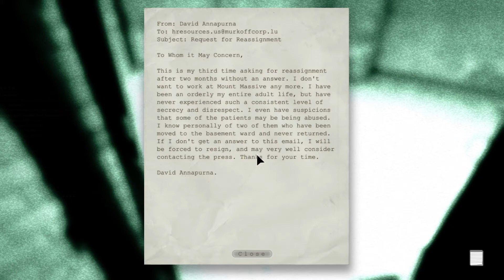Outlast pt. 12 - Elevator Smash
I figured you guys would like me to play a scary game and capture all the moments where I shit my pants. Scary games usually don't get to me too bad so I apologize if you don't get the reactions that you might have wanted. Enjoy!